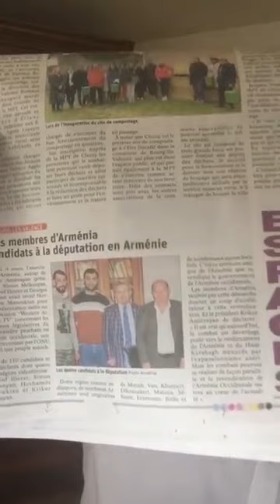Informations Générales Arméniennes - 14 Mars 2023